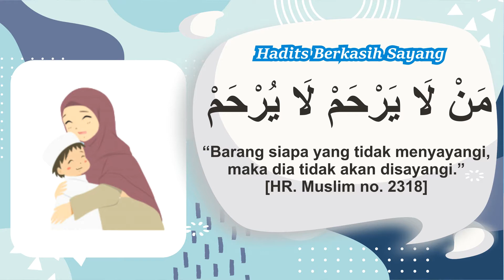Mulok PAI Kelas TK A - Pembelajaran Daring Pekan 13